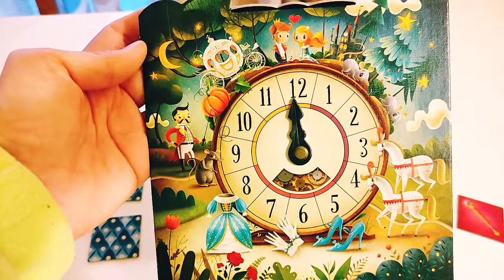Cenerentola - Variante magica e variante avanzata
Ecco a voi la variante magica del gioco Cenerentola!

Vi siete persi il gioco base?